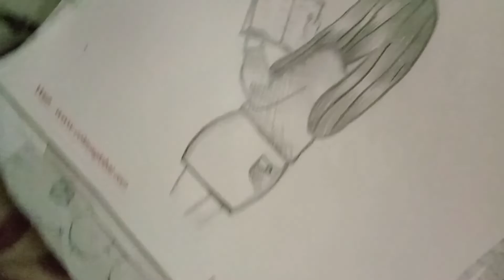How to draw a girl reading book/easy drawing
@easy drawing
@simple drawing
@pencil sketch
@sketching of girls
@girl reading book
@simple sketch
@girl drawing
@girl backside drawing
@girl with book